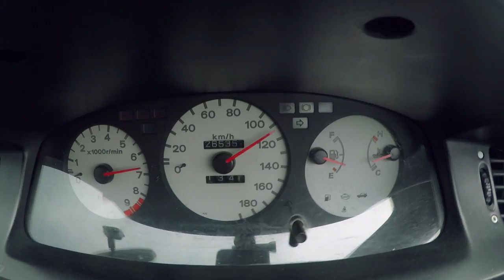Turbo VS N/A | Mencoba Mobil Lawan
Ini adalah Lanjutan dari video Arief Muhammad, di video ini kami berikan challenge macam di video Mitsubishi Xpander VS Terios bersama Ridwan Hanif. Apakah Project Rahasia atau Mitsubishi Eterna kami menang? atau Honda Estilo nya Arief Muhammad alias Ngatini.

Dan di video ini Om Turbo (@omturbo) juga Drag Race bersama Akbar (@akbarhariady) , dia adalah yg membuat estillo nya Arief Muhammad.

6. Kami bongkar biayanya (channel Om Mobi)